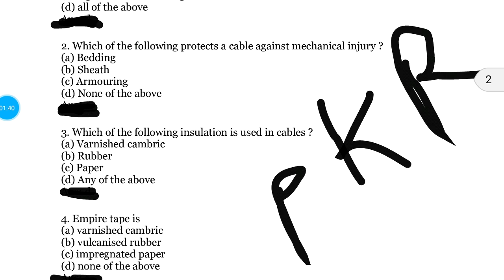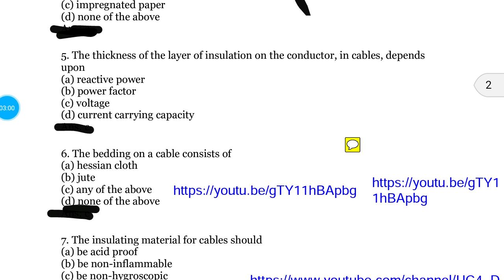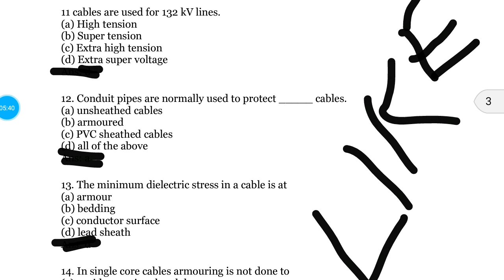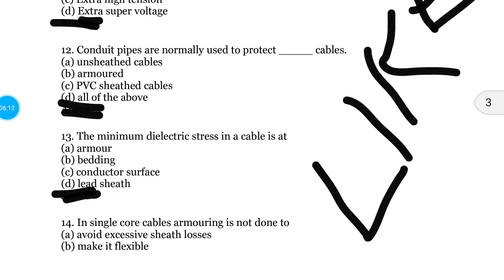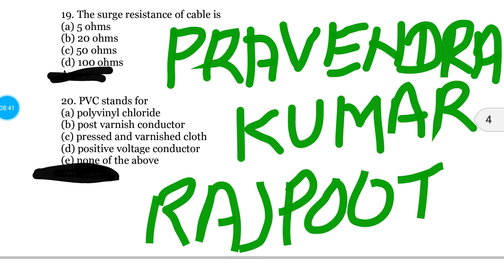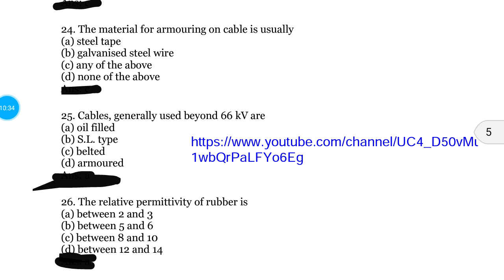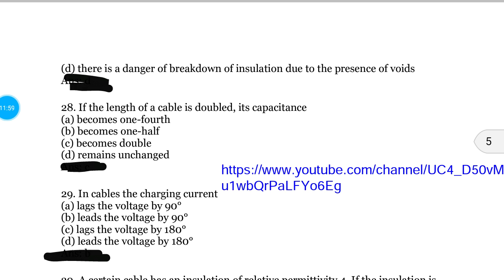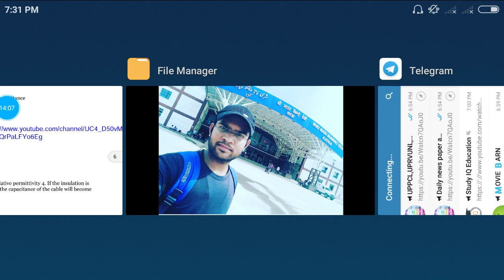CABLES TOP 60 MCQS PART-1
All ELECTRICAL ENGINEERING EXAM UPPCL UPRVUNL DMRC DRDO ISRO UPSSSC RRB JMRC LMRC AND ALL PSU AND SPSU EXAMS